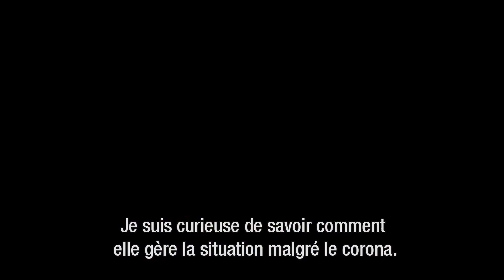Anneke appelle Mariama Diallo, secretaire général UDTS Sénégal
Anneke Westerlaken, la présidente de CNV Internationaal appelle sa collègue Mariamma Diallo, la secrétaire générale de l'UDTS (Union Démocratique des Travailleurs du Sénégal) pour savoir plus de son travail. Toutes les deux elle sont des leaders jeunes féminins. d'organisations syndicales de travailleurs.